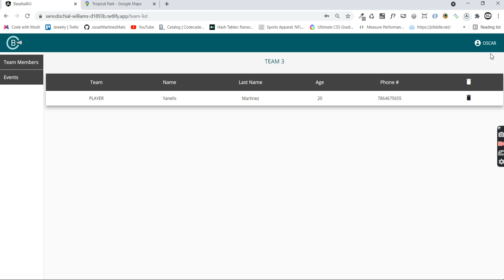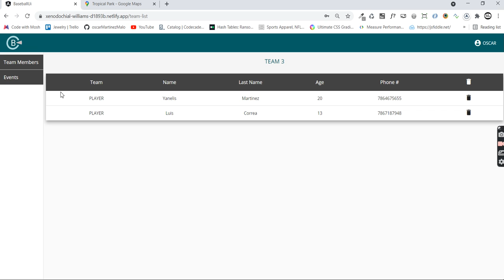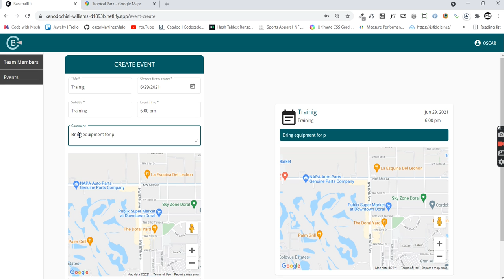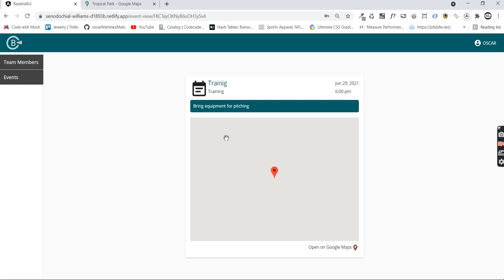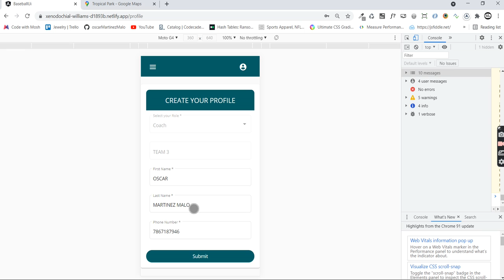Manage Your Teams Website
Developed using HTML5 | Sass | Angular 9 | Angular Material | Firebase | Netlify